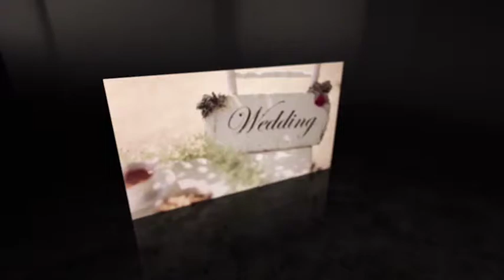Field2 Wedding Moments Slideshow